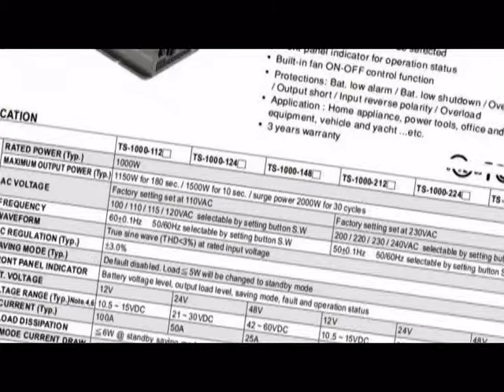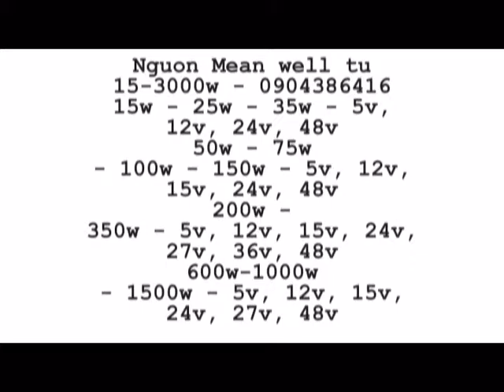Nguồn Mean well 200W, 250W, 350W, 600W, 1000W, 1500W, 24V, 12V, 5V, 15V,27V, 48V, 0904386416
ĐẠI LÝ ĐỘC QUYỀN NGUỒN MEAN WELL - HÀ NỘI
CÔNG TY TNHH ĐIỆN TỬ NAM BẮC.
NHẬP KHẨU VÀ PHÂN PHỐI THIẾT BỊ ĐIỆN CÔNG NGHIỆP
- Màn Hình Cảm Ứng HMI : PRO-FACE, EASYVIEW-WEINTEK, SHIHLIN, HITECH, FUJI…
- Bộ Lập Trình PLC : Mitsubishi, Siemens, Fatek, Liyan…
- Nguồn Meanwell : Các loại nguồn chuyển đổi AC-DC, DC-DC, DC-AC
- Biến Tần : LS600-650. SANCH, SHIHLIN, ERIC, SUNFAR…
- Động Cơ Servo : Yaskawa, Shihlin, Mitsubishi, Maxsine…
- Động Cơ STEP - Bước : Chuyên ngành bao bì. Động cơ 35N, 50N, HB-B3CE, XC2001, XC2005
- Động cơ xả đuôi DC 400W, 750W, 1000W; Board DC.
- Đồng Hồ Nhiệt Độ và SSR : Yudian, Toky, RKC, KCE, Yangming, Kyotto…
- Thiết bị chuyên ngành bao bì : Bộ xử lý bề mặt Corona, Bộ chỉnh lực căng, Bộ điều khiển canh biên, Thắng từ, Ly hợp từ…